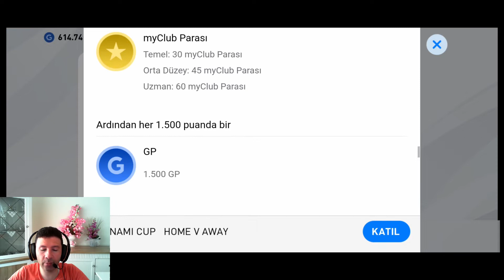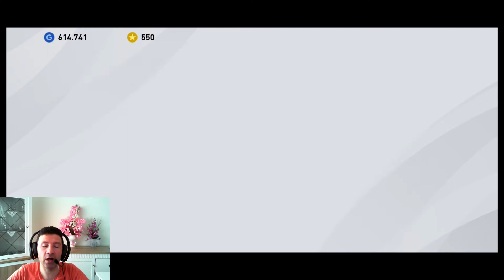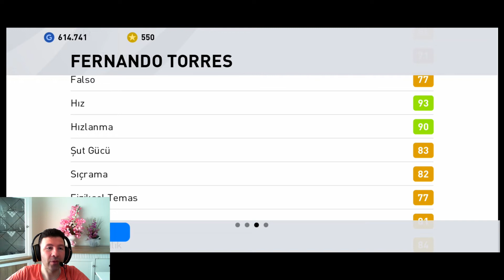F.TORRES VE D.FORLAN GELDİ !!! İconic Top Açılımı. eFootball Pes 2020 Mobile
Merhaba ben Mustafa Ulusoy. Bu videoda efootball pes 2020 mobile oyununda yeni gelen etkinlikler ve iconik top açılımı yapıyoruz. d.forlan ve f.torres in bulunduğu iconik kart açılımında bakalım şansımız nekadar . iyi eğlenceler.

Hello, I'm Mustafa Ulusoy. In this video, we are explaining the new events and iconic ball in efootball pes 2020 mobile game. Let's see what our chances are in the iconic card expansion with d.forlan and f.torres. Have fun.